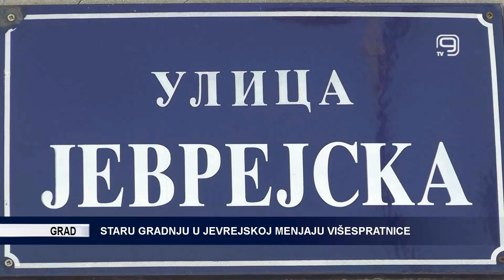TV KANAL 9, NOVI SAD: STARU GRADNJU U JEVREJSKOJ MENJAJU VIŠESPRATNICE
U Jevrejskoj ulici u Novom Sadu uskoro će početi izgradnja višespratnice na mestu oronulog objekta sa početka prošlog veka, čije je rušenje u toku.